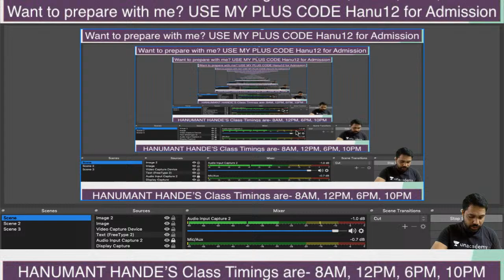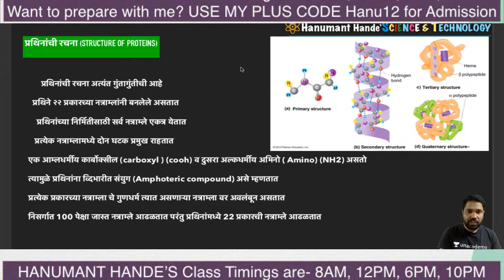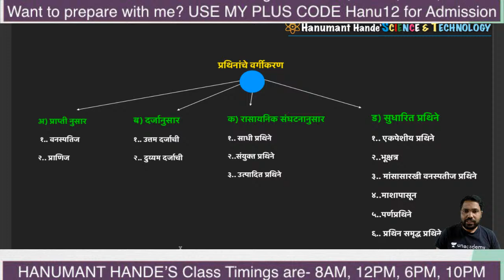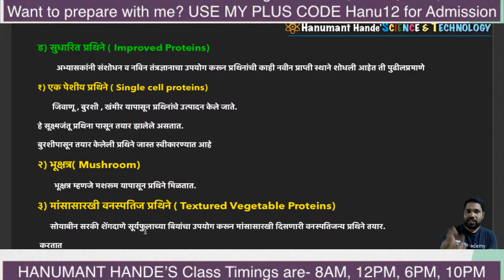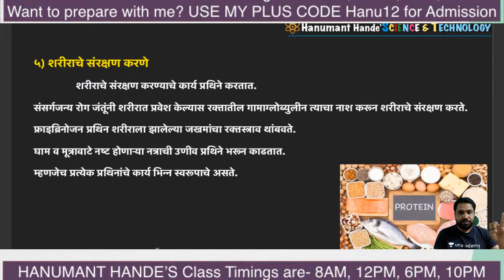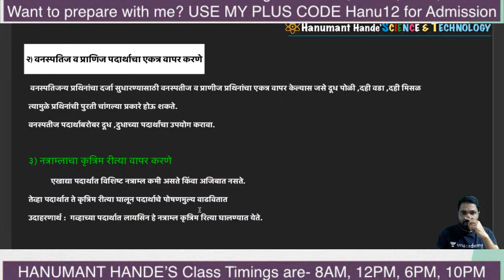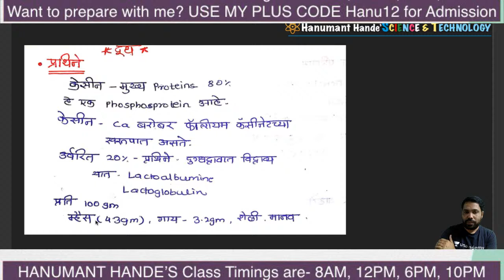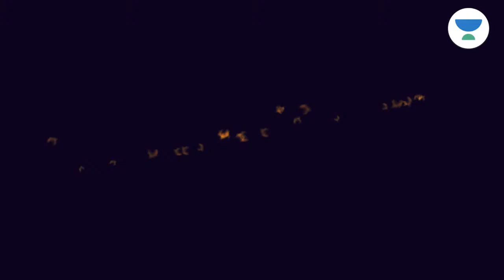Yalgaar-Revision Series for Rajyaseva & Combine | MPSC | Hanumant Hande | General Strategy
"As the exam draws near, it is time to review all the important elements of the entire curriculum! With this in mind, Hanumant Hande has brought this series for you for free! So you will be ready to get maximum marks !!

World Changer Awardee of Unacademy | (BSC Biotech., BA Eco) |10+ Years of Exp Founder-Maharashtra's 1st Free HighTech Edu.

Unacademy Subscription Benefits:
1. Learn from your favourite teacher
2. Dedicated DOUBT sessions
3. One Subscription, Unlimited Access
4. Real-time interaction with Teachers
5. You can ask doubts in the live class
6. Download the videos & watch offline